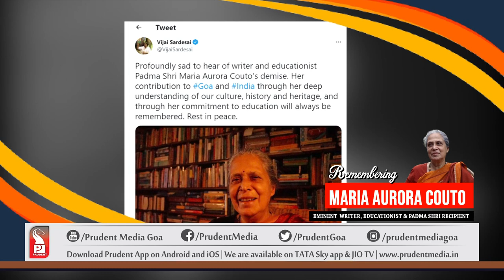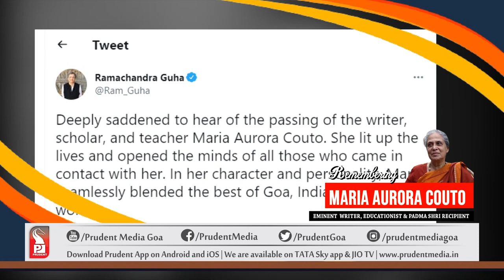EMINENT WRITER, EDUCATIONIST & PADMA SHRI RECIPIENT MARIA AURORA COUTO PASSES AWAY